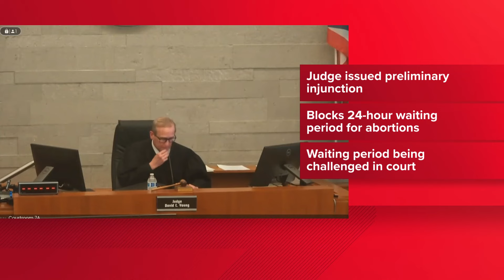Judge temporarily blocks Ohio’s 24-hour waiting law for abortions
A Franklin County Court of Common Pleas judge granted a preliminary injunction by ACLU of Ohio on Friday to temporarily block several Ohio laws.